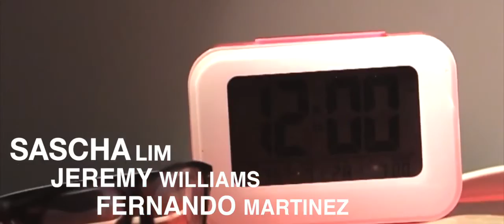Bipolar Movie [The Two Poles]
Bipolar Movie
Credit to Fernando, Jeremy & Kaveen.